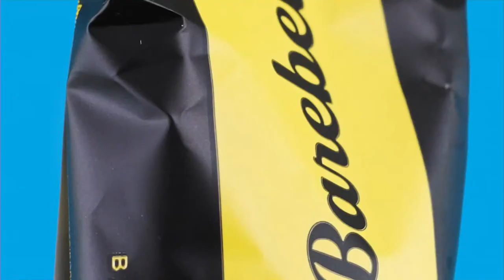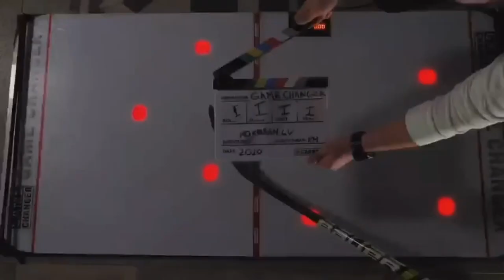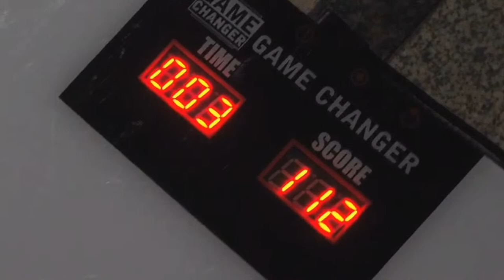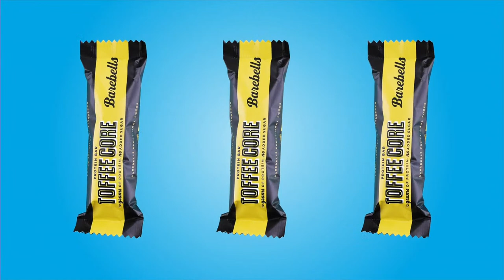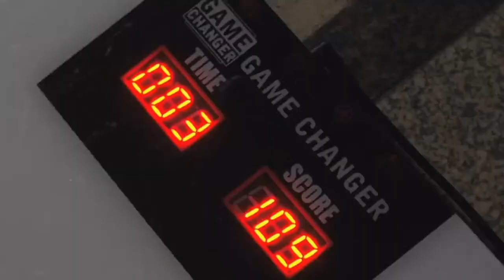Rob Schremp Hockey Combine: RSC Red vs RSC Black - Game 3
From Bled, Slovenia, catch Game THREE of THREE Rob Schremp Combine games this week right here on the Elite Prospects YouTube Channel!

For more info on Rob Schremp Combine Camps and to register to attend the next event in Rhode Island August 1st-4th, visit robschremp.com

98 Urban Podrekar HKMK Bled U17, HK Triglav U19, SLO 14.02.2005